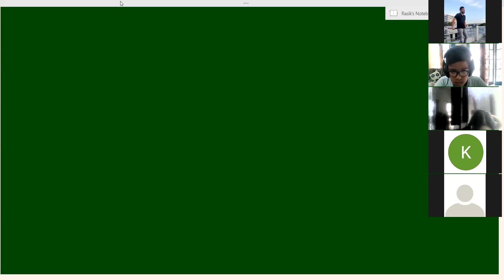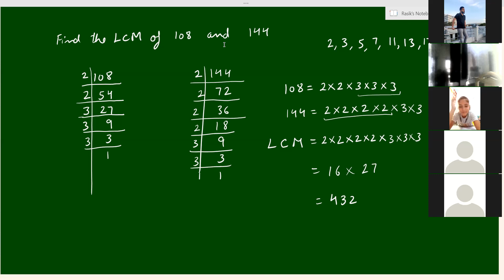Mathematics Class 5b P2 07-10-2021